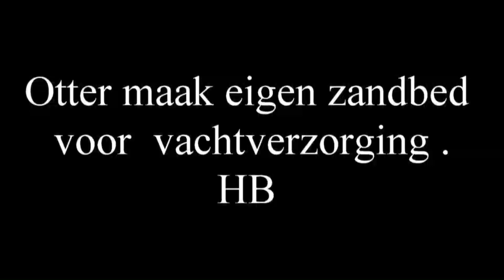otters in een zandbed.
De otter moet geregeld aan zijn vachtverzorging doen.
Soms is het een boomstam, maar ook een zandbed, of een zelf gemaakte kuil kan dienst doen om weer lucht tussen de dichte haren te krijgen.